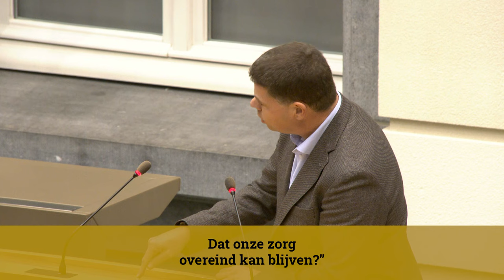spraakmakers: "Zei u nu klojo tegen mij?” - Tom Ongena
Tijdens de slotrepliek van Tom Ongena (Open Vld) laaien de gemoederen hoog op. Stefaan Sintobin (Vlaams Belang) pikt de beschuldigingen van Ongena niet. Dat leidt tot een woordenwisseling waarbij voorzitter Liesbeth Homans moet ingrijpen.

Vlaams Parlement TV: elke dag een uur nieuws rechtstreeks uit het Vlaams Parlement.

24u te bekijken in onze nieuwslus.